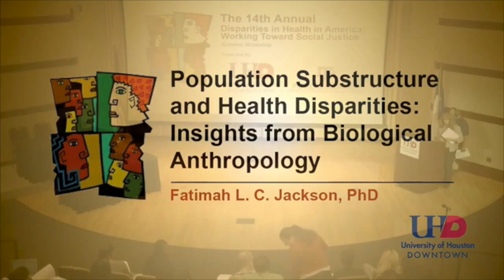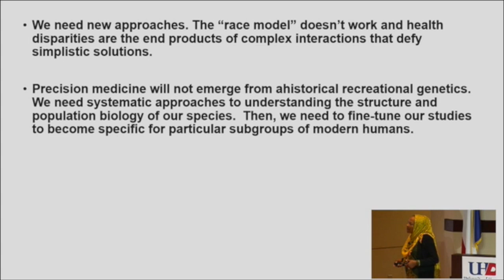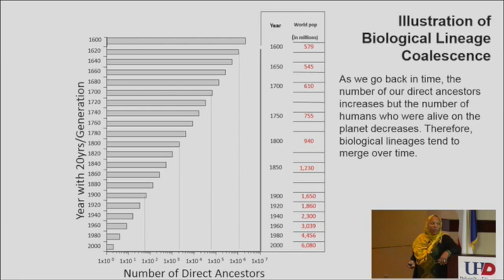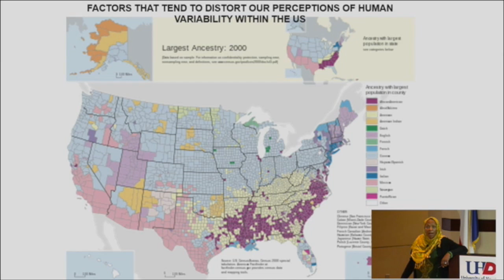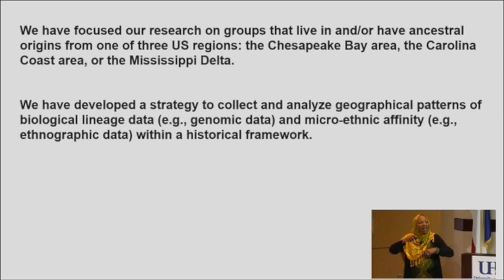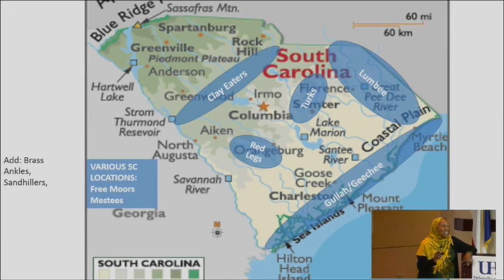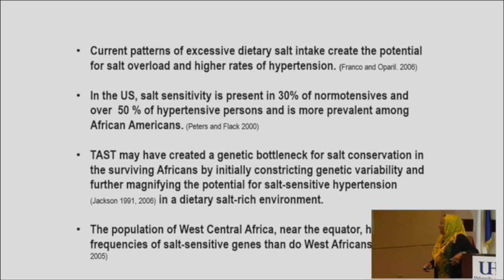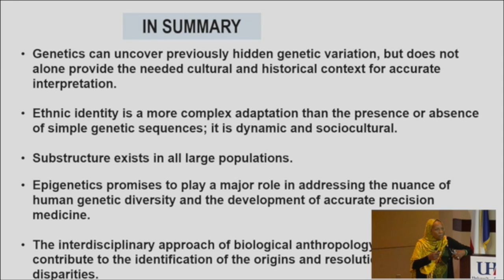Populations Substructure and Health Disparities: Insights From Biological Anthropology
Substructure due to familial-associated divisions exists in all large populations. Geographical heterogeneity in US ethnic minorities is a function of historical, social, political, and economic factors overlaying regional geographical biodiversity. Using geospatial, historical, demographic, genetic, and epidemiological databases, we identify 40 US microethnic isolates across the US, the “minorities within ethnic minorities” and locate their geospatial distributions within the US. Key components of the environment relevant to health disparities are identified and elaborated in terms of their impact on genomics. US ethnic minority microethnic isolates often have distinct genetic and social histories from the US ethnic majority that put these isolates at a disadvantage in the quest for access to relevant, precision medicine because of the magnitude of imbedded (North Atlantic Euro-American) bias in the existing databases. However, these microethnic isolates are also at a disadvantage when simply aggregated with their nearest ethnic minority macroethnic group (e.g., generic African American). The use of geospatial and ethnographic analyses has the potential to accelerate the accurate identification of heretofore disadvantaged subgroups of ethnic minority groups, bringing them into the mainstream of genomic diversity studies and healthcare access.